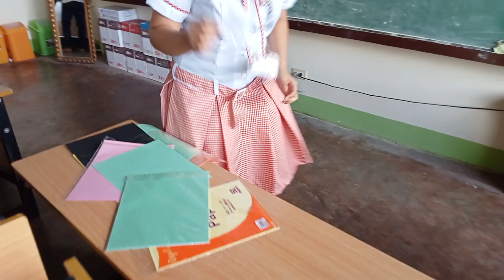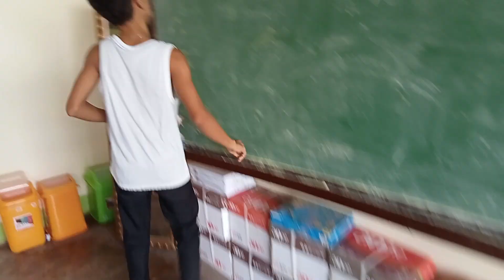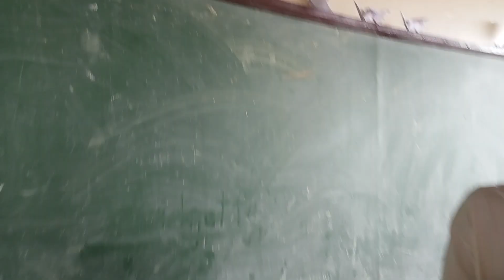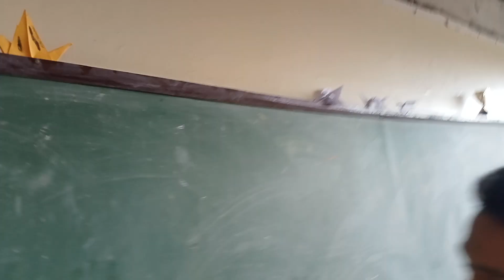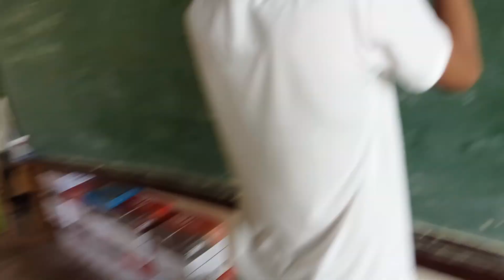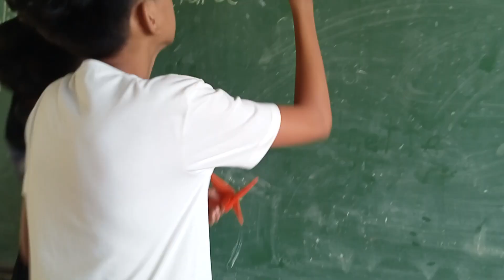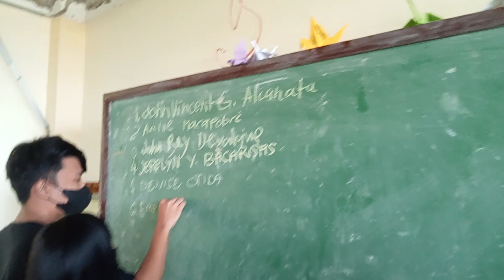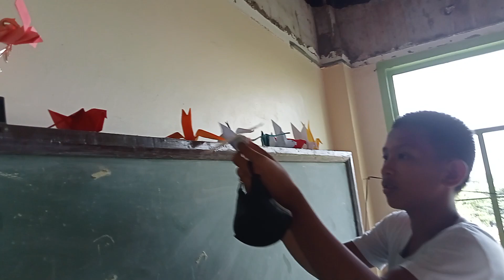ORIGAMI BIRDS MAKING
national suicide prevention month September 2022. Grade 10 students ..